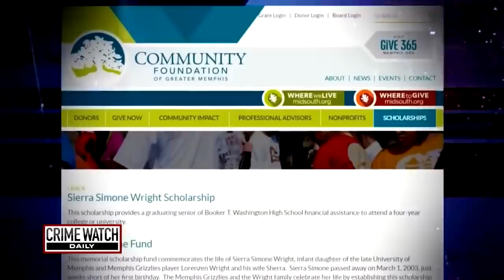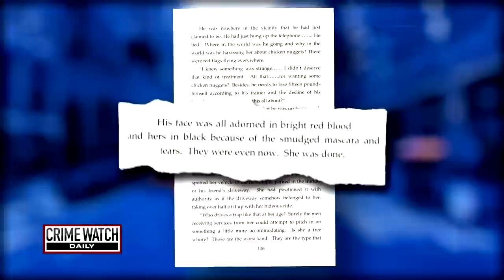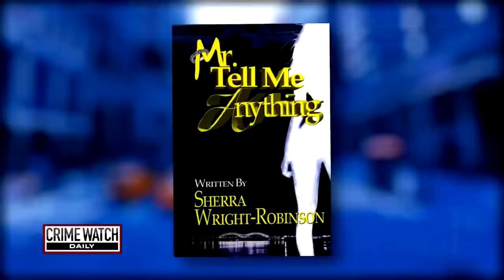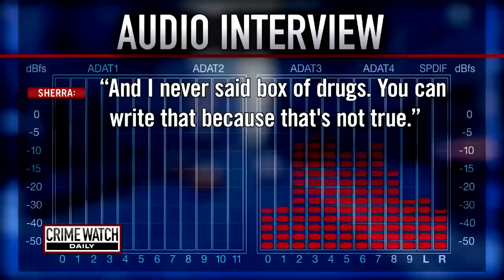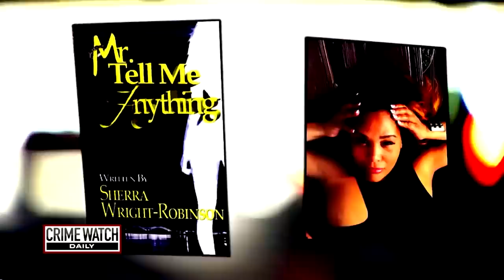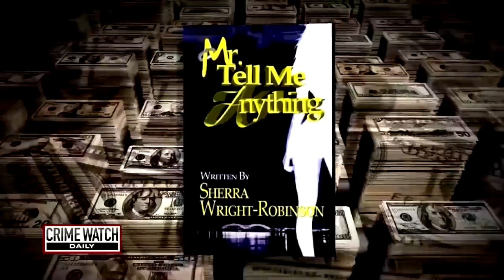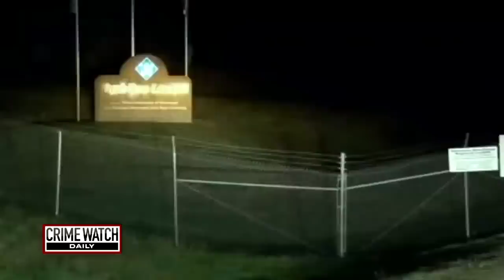NBA star Lorenzen Wright’s ex-wife gets 30 years for plotting his murder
In this episode of Crime Watch Daily Updates: The tragic case of  Lorenzen Wright.

Lorenzen grew up a son of Memphis and played in the world’s most elite basketball league, the NBA, for 13 years and on five teams, including his hometown Memphis Grizzlies.

But his life as a top-10 draft pick came crumbling down when he was found dead in a field in July 2010 – just one year after he retired from the pro sports world.

Lorenzen had been fatally shot several times and his body was decomposed due to being out in the natural elements for several days. Who killed him, however, remained a central mystery and left the city of Memphis on edge. Lorenzen was only 34 years old.

The case went unsolved for 7 years until Lorenzen’s ex-wife, Sherra Wright, and a deacon at her church, Billy Ray Turner, were arrested.

In July 2019, Sherra pleaded guilty to facilitation to commit first-degree murder and facilitation to commit attempted first-degree murder. She was sentenced to 30 years in prison and denied parole in May 2022. Her next parole hearing is in 2027.

Almost 12 years after Lorenzen’s death, Billy Ray Turner was convicted of first-degree murder in March 2022. He is serving life in prison.

Let’s take a look back at the case that shook Memphis, the NBA, and fans around the world.